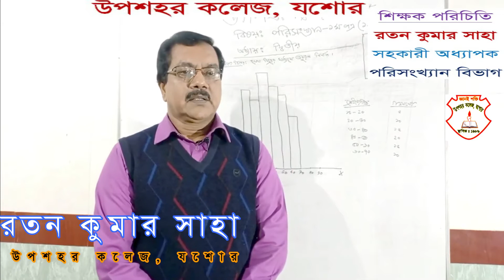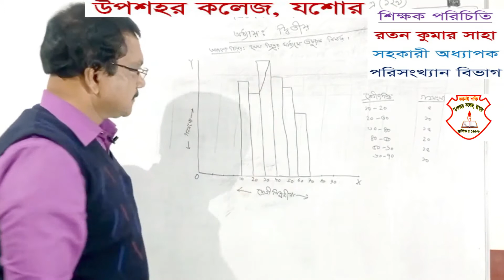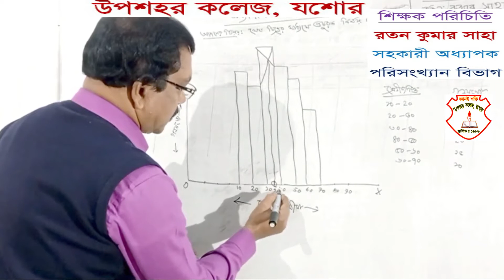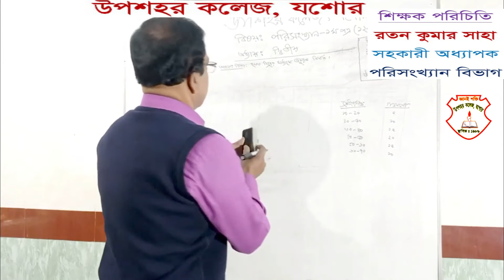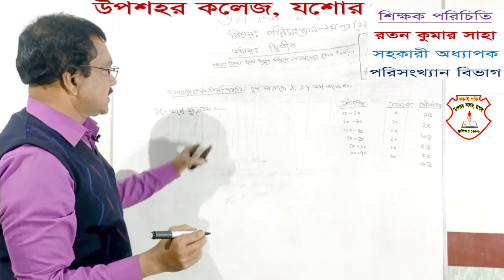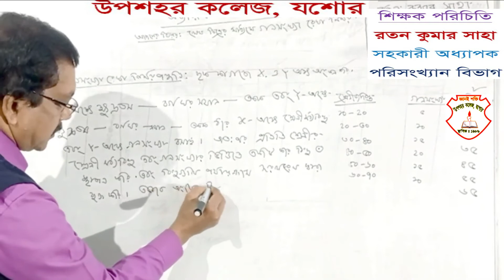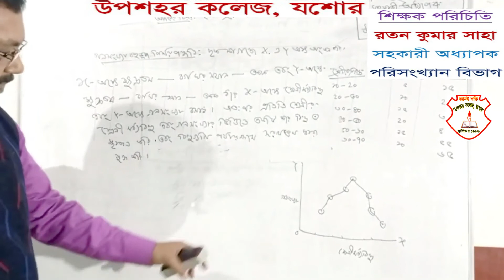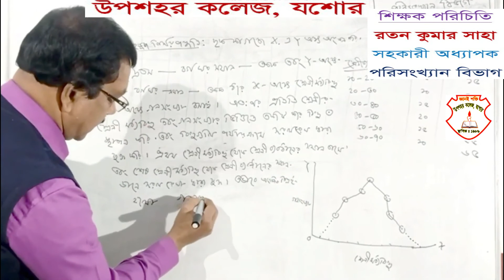পরিসংখ্যান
রতন কুমার সাহা, সহকারী অধ্যাপক, পরিসংখ্যান বিভাগ, উপশহর কলেজ, যশোর।